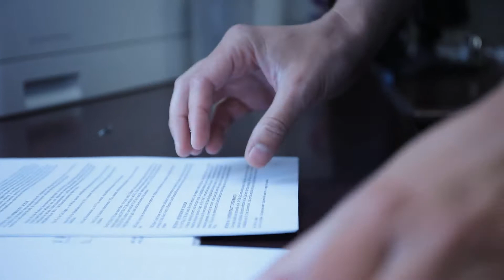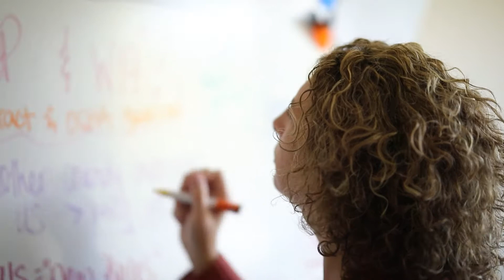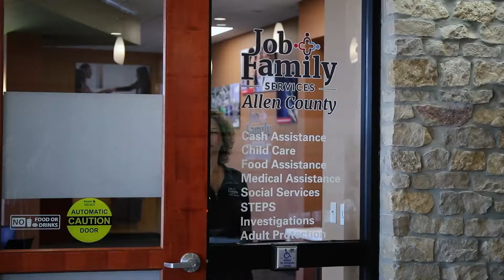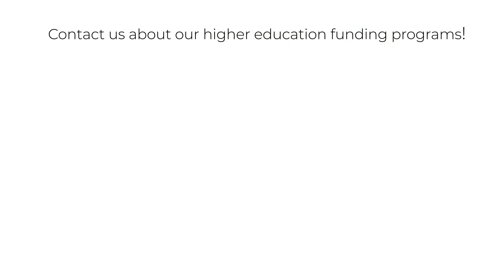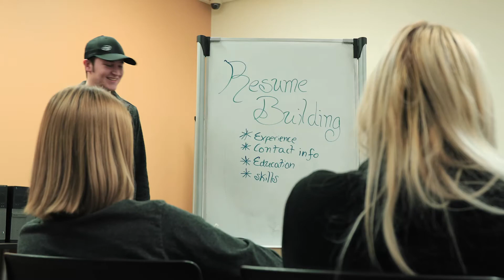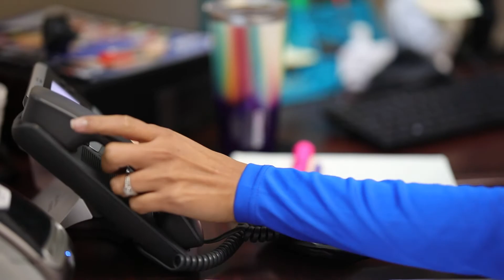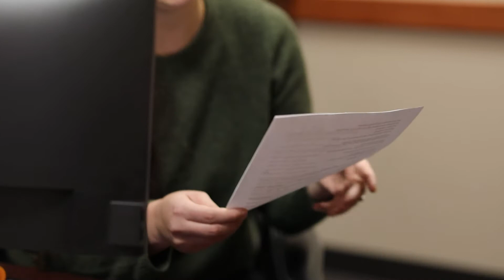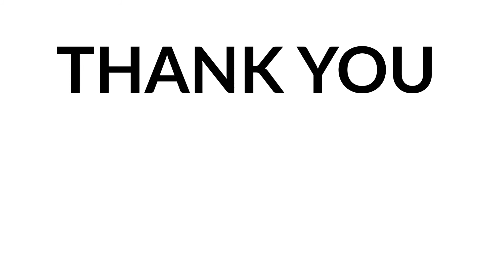OMJ/ACJFS | About Us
In this video, we would like to share the many opportunities that exist at OhioMeansJobs - Allen County and Allen County Job and Family Services.

Enjoy hearing about our mission, the benefits of connecting with us, and the many offerings that we present to our local community.